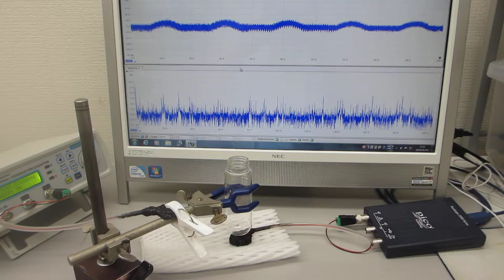物の表面を伝搬する超音波振動（表面弾性波）を測定して相互作用を観察する実験